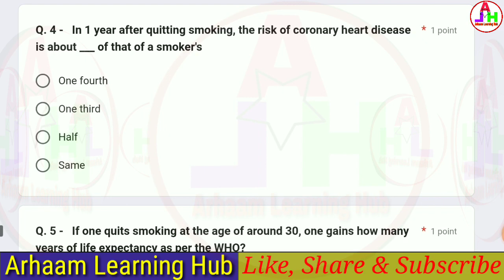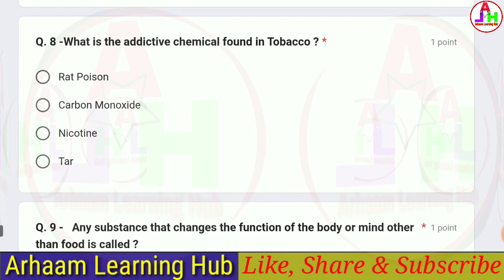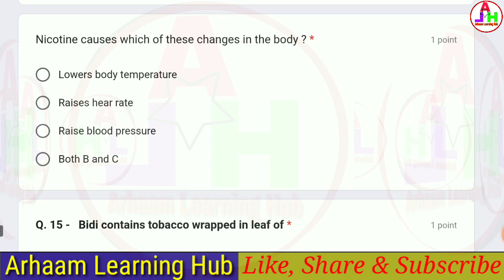World No Tobacco Day Quiz | Online Quiz Certificate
Quiz on World No-Tobacco Day 31 May.
The World Health Organization state members established "World No Tobacco Day” to raise awareness about the devastating effects (deaths and disease) of tobacco usage on public health around the world.

Quiz Link